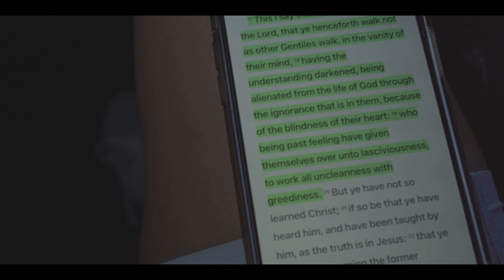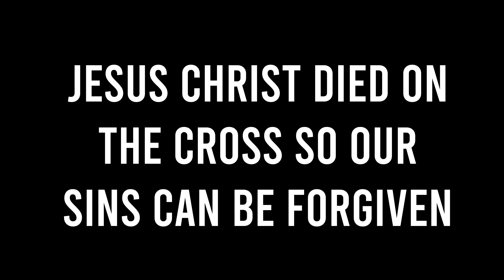Obedience to God - week in my life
Hello Beautiful people! I hope you enjoyed the video. Comment any video suggestions you wanna see. On this channel, I wanna encourage and inspire others. As I take you guys along my journey with me. I want to spread the gospel and also give you people an inside look at what a student-athlete goes through.